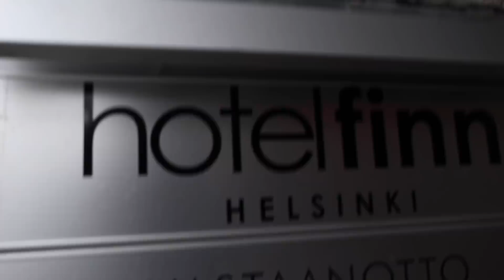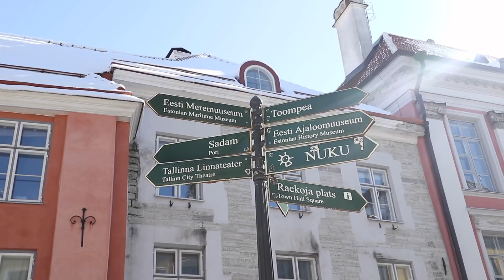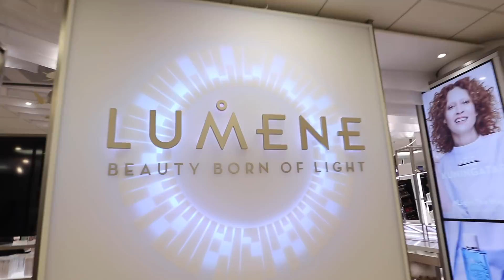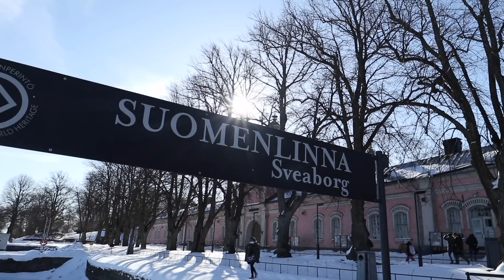2018 芬蘭冰雪之旅 Day 6 7（波爾沃、愛沙尼亞 塔林）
芬蘭嘅旅程黎到第6,7日，番到赫爾辛基⋯撗風撗雪下去左波爾沃，之後坐郵輪到隣國愛沙尼亞探訪塔林古城⋯希望大家都睇得開心！

注﹕旅途中心情興奮，出現大量搖擺及鬆郁矇鏡頭，敬請願諒！

Equipment I use :
Canon M6